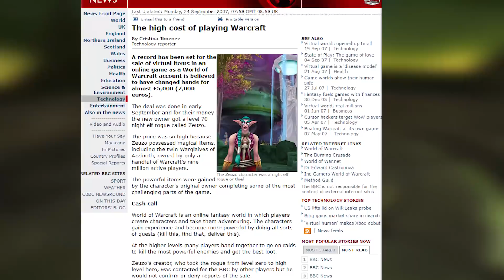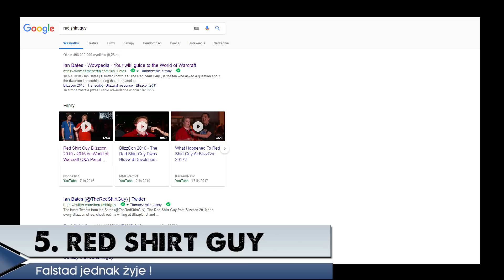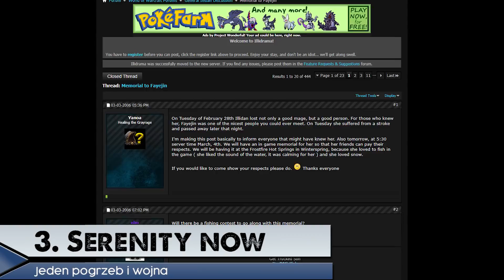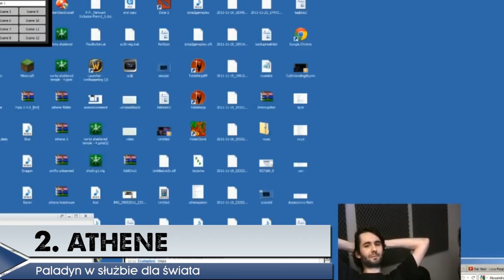Sławni gracze World of Warcraft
W dzisiejszym odcinku zanurzymy się w barwną społeczność World of Warcraft, miliony ludzi na całym świecie kocha uniwersum Blizzarda, każdy za coś innego. Przedstawiamy 10 osób które wsławiły się dobrze lub źle w World of Warcraft ale na pewno są to osoby godne zapamiętania.